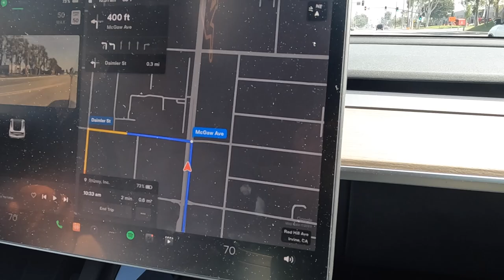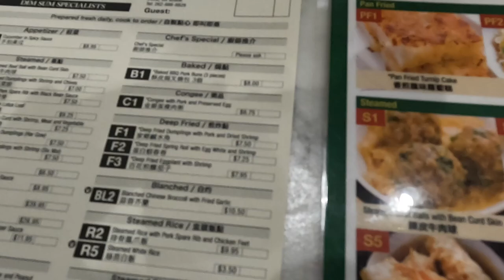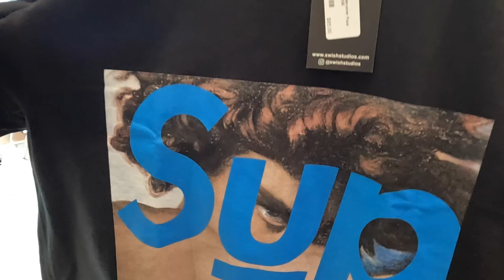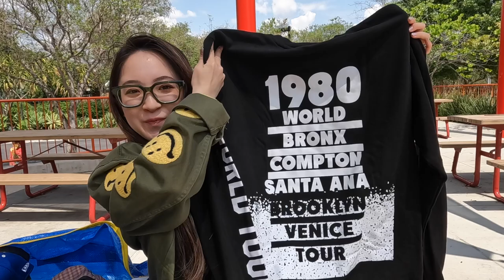Stussy outlet sale haul & Sneaker stores in Irvine, LA | 破格！ステューシーアウトレットセール購入品＆Irvineのスニーカー店に潜入Vlog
*Music
DOVA-SYNDROME